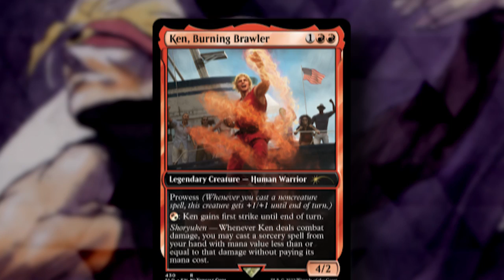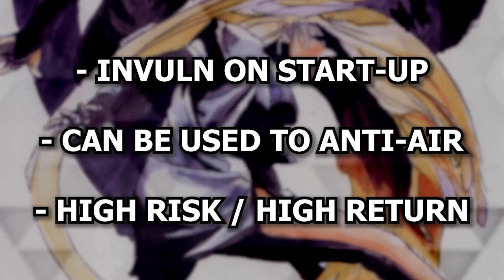The Dragon Punch (Fighting Game Attack Archetypes)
People like to talk about character archetypes in fighting games, but another way you can break things down is not discussed anywhere near as much. Let's look at fighting game attack archetypes, starting with one of the most iconic types of attacks - the Shoryuken.